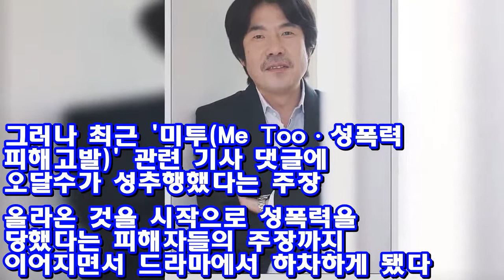엄지영, 성추행 폭로..오달수 tvN '나의 아저씨' 하차 ♥ Korea news 24h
[데일리안 = 부수정 기자]   성추문에 휩싸인 배우 오달수가 결국